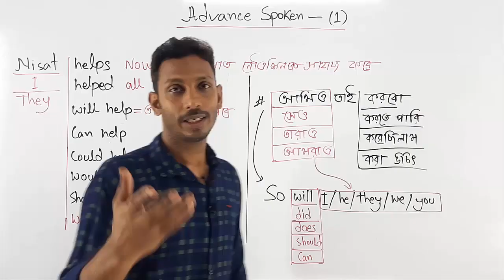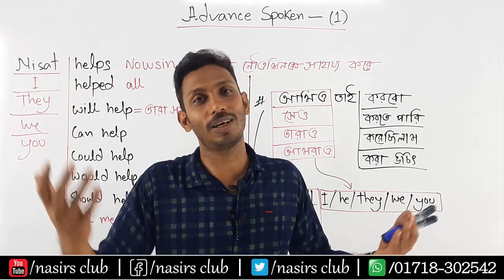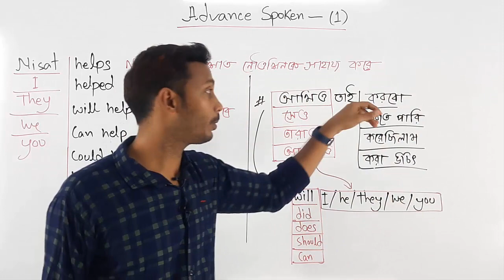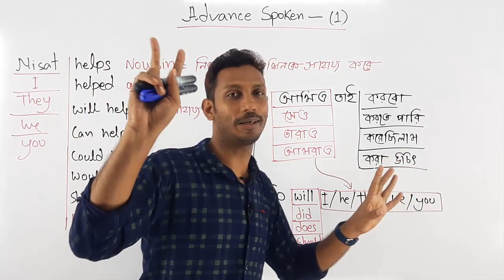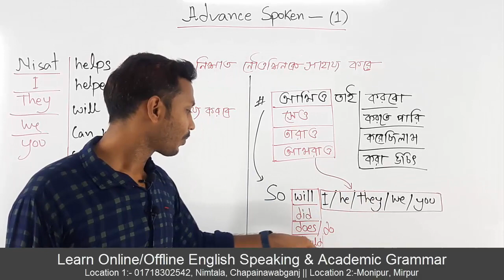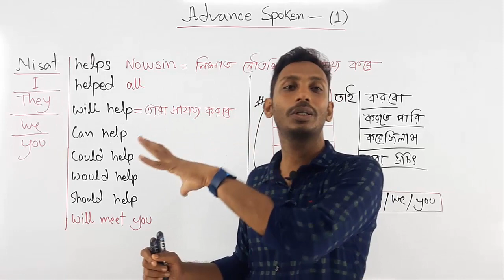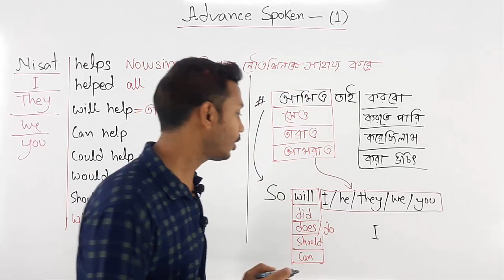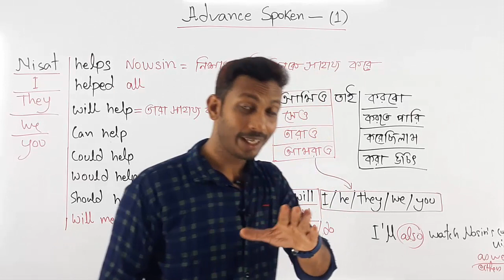Advance English Speaking | Nisat Helped Others, so I did | Class 1